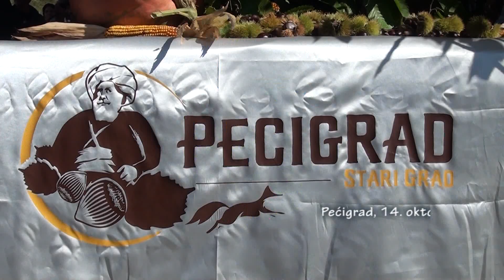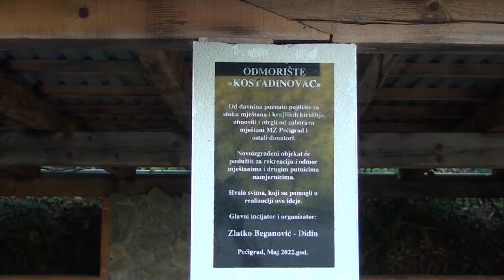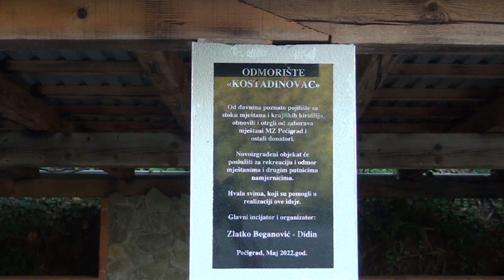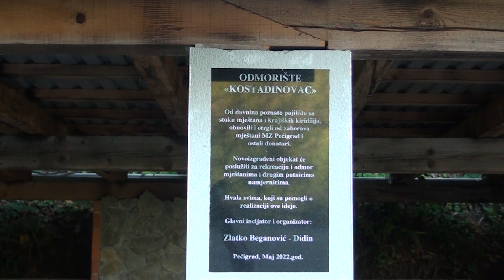Pećigrad: 23. Pećka kestenijada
(VIDEO) Kestenu u čast: Održana 23. „Pećka kestenijada“

PEĆIGRAD – Ova, 23. po redu „Pećka kestenijada“ održana je u subotu – 14. oktobra 2023. godine u najboljim mogućim klimatskim uvjetima – po sunčanom i izuzetnom toplom vremenu. I ova konstatacija svakako je razlogom odlične posjete posjetitelja sa prostora cijele Krajine, BiH i susjednih zemalja.
Inače, „Pećka kestenijada“ kao svojevrsni festival kojim se slavi izobilje kestena na ovom području od čije prodaje mnogi stanovnici žive, tradicionalno se održava od početka ovog stoljeća svakog drugog vikenda u oktobru, i uvijek u Mjesnoj zajednici Pećigrad.
Manifestacija posvećena kestenu
Manifestacija posvećena kestenu logično je nazvana Kestenijada u okviru koje se dešava festival kestena. Jesen u Pećigradu dolazi mirisom kestena, dima i vatre pa otud i posebna radost ovom prirodnom dragulju, koji mnogima u Cazinskoj krajini život znači, izražena na festivalu kestena – Kestenijadi, organiziranoj 23. godinu zaredom.
„Pećka kestenijada“ inače započinje prženjem kestena nakon čega slijedi degustacija, ali i prezentacija onoga što se od kestena pripravi. Upravo onako koliko je kesten jedinstven na ovim prostorima, tolika je i vještina u njegovoj pripremi. S obzirom na činjenicu da se Kestenijada potvrdila, planovi su da dobije regionalni karakter, da se vremenski i sadržajno proširi, što će se, kako kažu organizatori, dogoditi u narednom periodu. Grad Cazin će i ove godine organizirati već Treći festival kestena, u centru grada.
No, „Pećka kestenijada“, potvrdila je to i ovogodišnja, pomaže u aktivnostima obogaćivanja i revitalizacije kestena i šuma, koje se prostiru na gotovo šest hiljada hektara, tačnije 5.616 hektara, u Gradu Cazinu i općinama Velika Kladuša i Bužim. Nastavlja i čuva uspomene na narodne običaje i otima od zaborava tradiciju Cazinske krajine.
Zlatko Beganović, mještanin, koji godinama živi u Americi, u posljednje vrijeme sve više i Pećigradu, bio je član Organizacionog odbora i i predsjednik Udruženja i ove godine je nakon kraćeg obraćanja, otvorio ovogodišnju manifestaciju, a riječima dobrodošlice prisutnima se obratila vijećnica Gradskog vijeća Cazin, Pećanka, Nermina Beganović, u ime predjedavajućega i gradonačelnika Grada Cazina.
Kesten je ove godine ipak značajno podbacio
Pećani će reći da je ove godine kesten podbacio, manifestacija koja je ušla i u turistički kalendar Unsko-sanskog kantona ni u jednom trenutku nije se dovodila pod znak pitanja. Miris prženog kestena se osjetio kilometrima, a za prženje ovaj put bio je zadužen jedan od mještana, Salih Kajtazović. -Za danas smo ipak pripremili oko tonu kestena koje će nas desetak ispržiti i prodati posjetiteljima. To je naša tradicija, uživamo u tome i svake godine trudimo se da što bolje budemo organizirani, kazao je Kajtazović.
-Na ovom području život nije bio lagan. Naši očevi, djedovi, majke, porodice su prehranjivali s tim kestenom. Ova manifestacija nas vraća u ranija vremena. Prisjećamo se kako je to nekada bilo, a ne smijemo zanemariti ni donatore koje imamo iz čitave Bosne i Hercegovine. Ove godine posebno se odazvala i dijaspora bez koje bismo teško ovako nešto organizovali, zadovoljan je domaćin kestenijade i jedan od glavnih organizatora Zlatko Beganović koji živi i radi u Sjedinjenim Američkim Državama.
Kesten je ujedno jedan od razloga razvoja pčelarstva na ovim prostorima. Cazinski kestenov med brendiran je i upisan u registar Svjetskog instituta za intelektualno vlasništvo. U posljednjih desetak godina, prema službenim podacima, plodova kestena na ino tržišta izveze se između 700 i 1.200 tona.
Organizator ovogodišnje 23. „Pećke kestenijade“ bilo je Udruženje građana istog naziva: „Pećka kestenijada“, uz veliku pomoć i podršku Mjesne zajednice i Dobrovoljnog vatrogasnog društva „Pećigrad” te ostalih organizacija i udruženja u Pećigradu.
Bogat i sadržajan kulturno-zabavni program
Pored degustacije kestena posjetitelji su imali priliku da uživaju u bogatom kulturno - zabavnom programu u kojem su učestvovala brojna kulturno – umjetnička društva, uglavnom sa područja Cazina i Velike Kladuše te KUD „Mira Lukač“ iz Drvara. Sve njih i pjevače koji su nastupili predstaviti ćemo u ovoj reportaži. Po okončanju oficijelnog djela programa realizirana je i tombola.
Kesten je inače jedno od najznačajnijih obilježja Bosanske krajine, pogotovo grada Cazina, a Kestenijada koja se već godinama održava u mjestu Pećigrad sasvim sigurno potvrđuje tu tvrdnju. Značaj ove manifestacije ogleda se u sljedećem: Ako Mostar ima trešnju, Gradačac šljivu, ovaj kraj ima kesten. Puno ljudi je kroz historiju ovog kraja ostvarivalo egzistenciju kroz kesten. To je prirodni resurs koji nam je Bog dao i treba ga staviti u funkciju da narod od toga ima neku korist. Kesten je značajan kao izvozna roba, odnosno kao sirovina, s druge strane naša kulturna baština je vezana za kesten.  Esad ŠABANAGIĆ